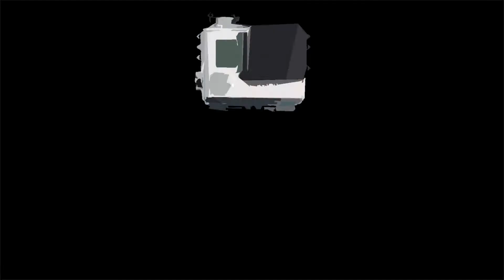GSKULL F$K - 29.11.2014 DJ Rorschach @ Copa Kapana Plovdiv BG part3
. : Zero Function : .

Zero Function is a project dealing with :
Videography of small short movies or music events.
Photography of natural and historical sights.

This is an amateur video recording of the event.

. : Video content : .